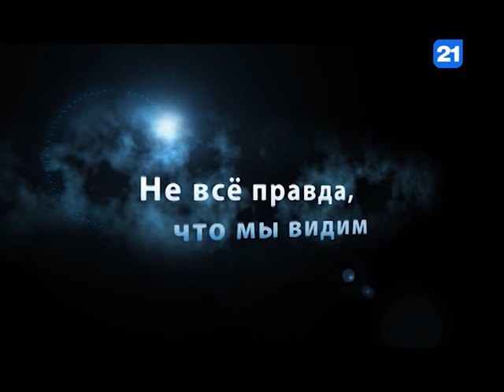Юрий Махович в программе Вечерний Разговор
Гость программы "Вечерний Разговор", Юрий Махович народный артист РМ,солист филармонии